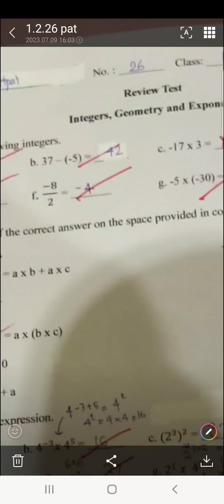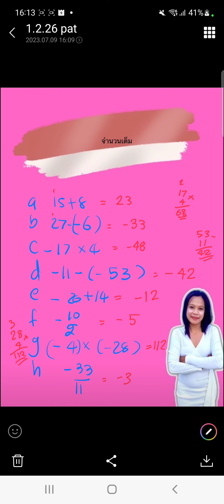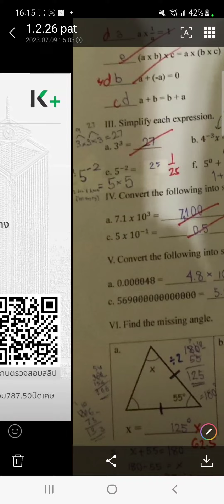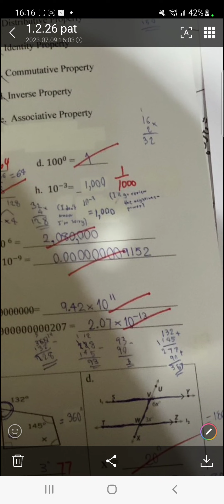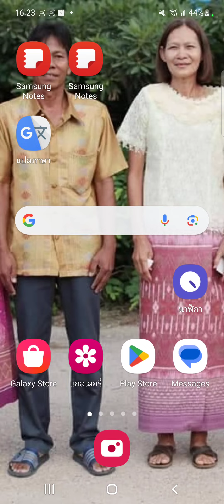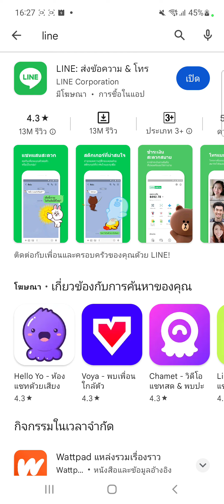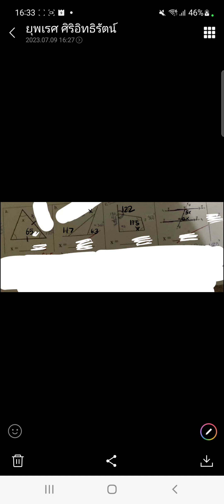จำนวนเต็ม ม.1